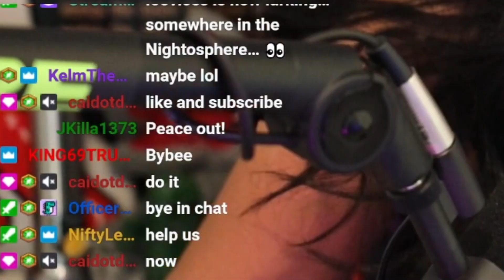REACTING TO MY FIRST ACTING CLASS SCENE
Pick the genre.. is 'Down Bad For A Dude Named Kenneth' a ROMANTIC? COMEDY? SOAP OPERA?

~timestamps~
00:00 - intro
00:57 - Preparing for class + my prompt
01:55 - Full scene reaction
04:19 - Scene thoughts
05:29 - Outro
05:40 - End of Show!

my soon to be production company page

Will Kenneth get a divorce? Does Savannah keep seeing him? Is Kenneth actually Norwegian? Find out next episode of "Down Bad For a Dude Named Kenneth'